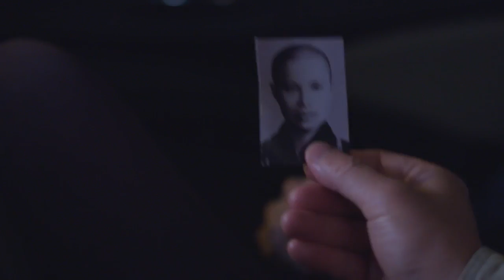LOVE SAVES Series Trailer - Gary Kuo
LOVE SAVES Trailer
Published by Sonic Chrome Publishing (BMI)

Director - Daniel Ferrara
Executive Producer - Ting Fan
Producer - April Chou
Screenwriter - Ida Eva Zielinska

Camera - Joshua Ryan Perez, Kenny Wu
Gaffer - Stephen Ohocinski Jr
Key Grip - Arturo Alanis Garza
Set Designer - Amber Unkle
Production Sound Mixer - Jeff Gaumer, Jarrett DePasquale

Production Assistants - Yi Huang, Daniella Fuentes, Olivier Aussedat, Kira Chen, Kaiming Xu, Kelly Velasco, Li Chia Liu

Music Composer - Gary Kuo
Re-recording Mixer - Michael LaFerla
Production Design - Sheau Ling Soo, Nancy C.H. Wei

Special Thanks to - Alan Thompson, All NY and NJ Tzu Chi Volunteers

Featuring - Stephan Amenta, Yun Jeong, Bart Shatto, Hadley Boyd, Arnold Kim, Nikole Marone, Cindy Chu, San-San Chiang

Background Actors - Raffaello Perfett, Dominiqué Williams-Blair, Chengusoyane Kargbo, Sami Liu, NJ Chapter Tzu Chi Volunteers